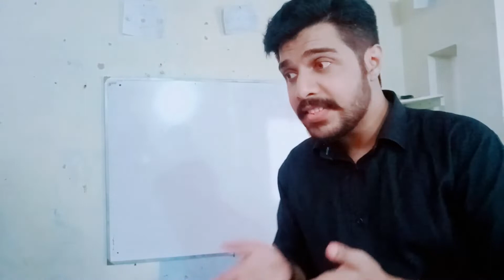10 English words with meaning || English speaking for beginners ||10 English words for daily use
10 english words which will help beginners in speaking english. 10 english words for daily use english language and english words with urdu meaning it will help you to learn english better english for beginners easy English words which are used by people for daily use best english lectures.  daily english words english for beginners top 10 english language for daily usage. 10 English words with meaning English speaking for beginners 10 English words for daily use. English language in urdu best english words for daily usage english for all people. English seekhiay best english tips and tricks english video for people to learn english.